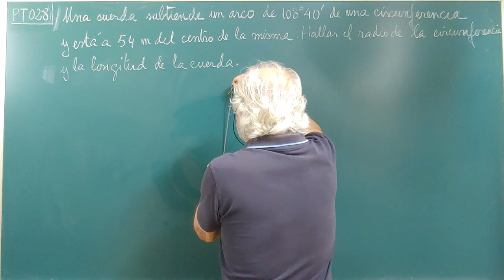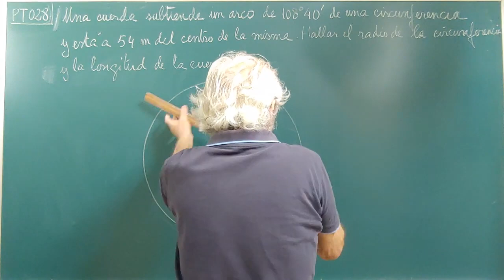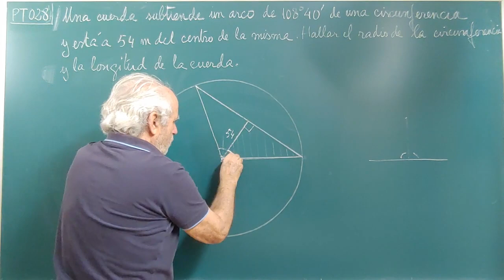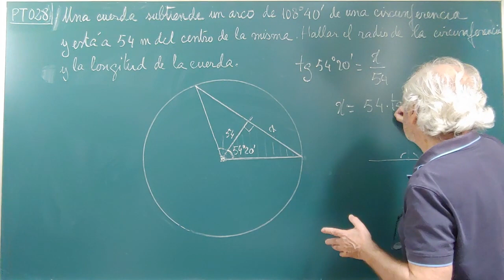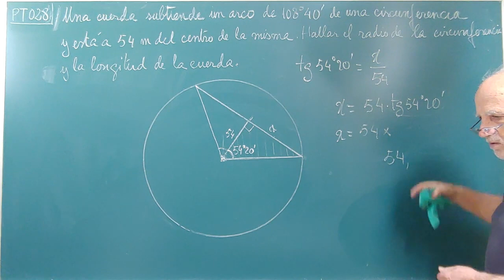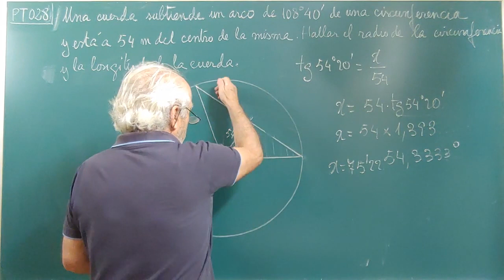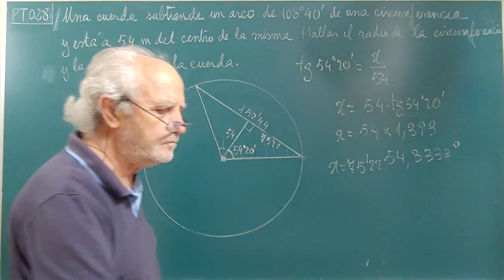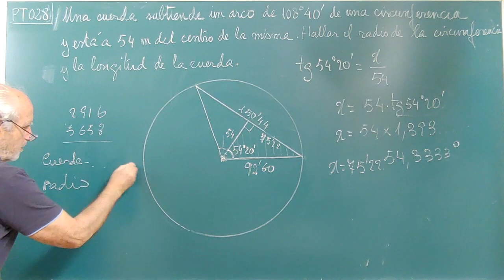PT028 ... LA CUERDA SUBTENDIDA